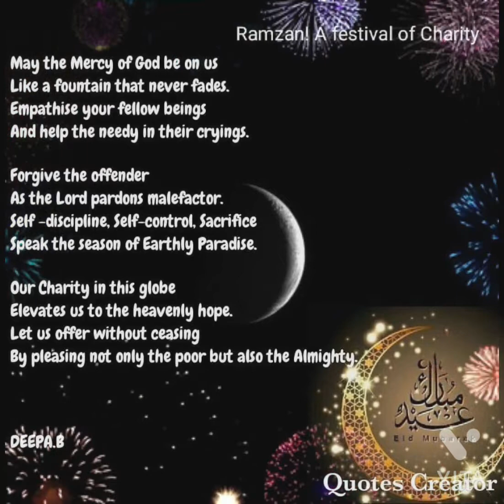Ramzaan/Ramadan, Festival of Charity /poem